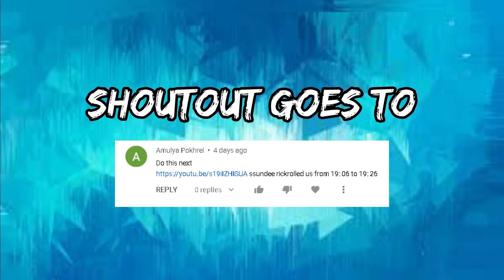SSundee made us a song 😀